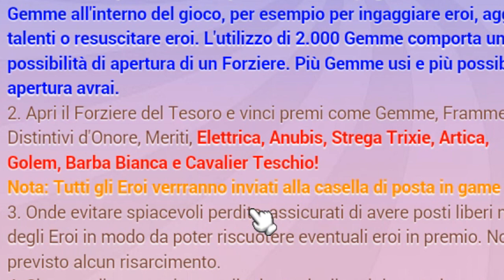🔝 CASTLE CLASH: ROLLING 40K Find Anubis or Die! Un Roll LEGGENDARIO! 🔱 ITA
☯INSTAGRAM☯: snowkillsgamer

▼▼▼▼▼▼▼▼▼VIDEO CONSIGLIATI▼▼▼▼▼▼▼▼▼▼▼